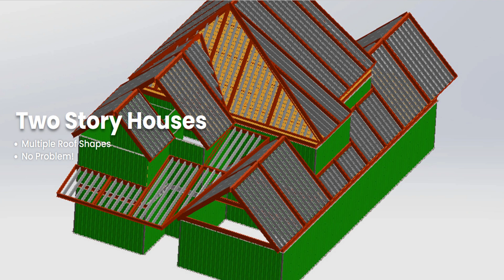An Intro to Wink Panels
Wink Panels are an innovative design harnessing the power of corrugated shapes to create walls that are incredibly strong. These walls are built to withstand even the fiercest winds, offering unparalleled protection for your building. By strategically placing corrugated walls inside the structure, Wink Panels add an extra layer of reinforcement, giving you peace of mind knowing that your building is fortified from every angle. Anchoring these robust walls to the foundation using a combination of advanced fasteners, glues, and welding techniques, ensures they stay firmly in place even in the face of extreme weather conditions. With Wink Panels design, you can rest assured that your building will remain standing tall, no matter what nature throws its way.